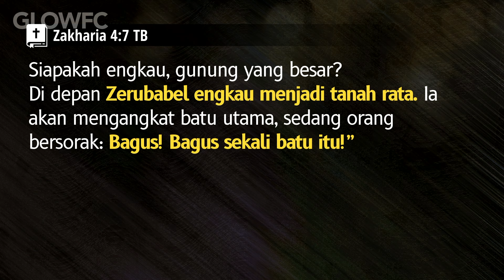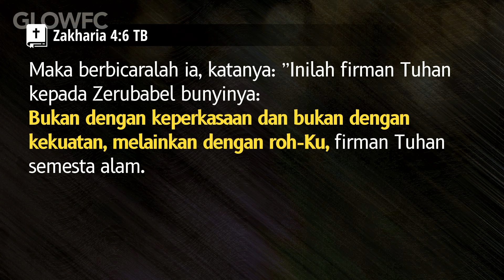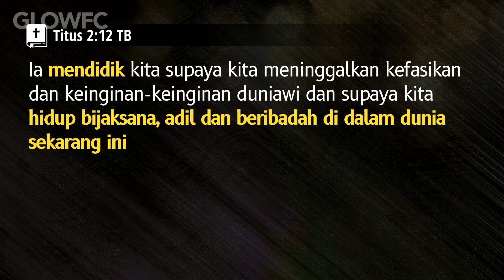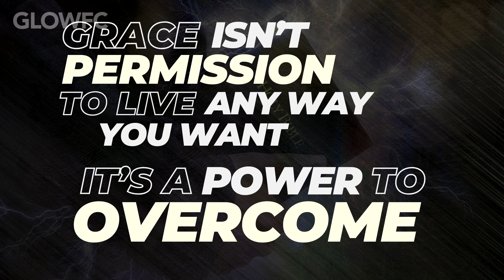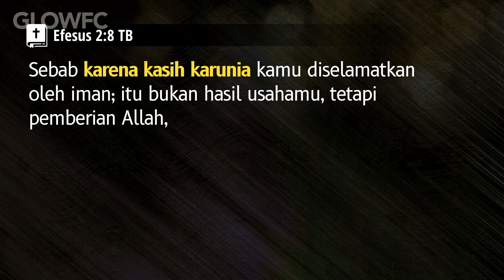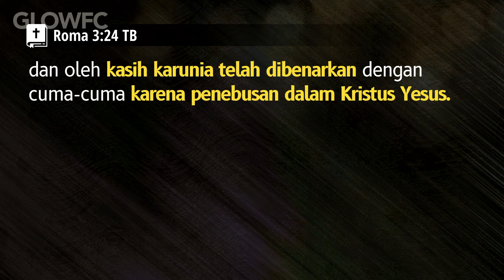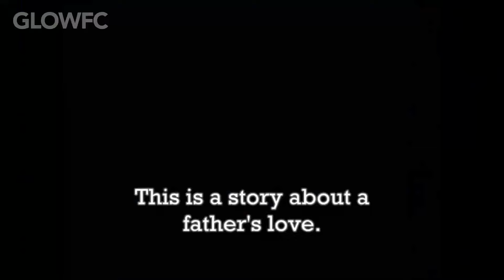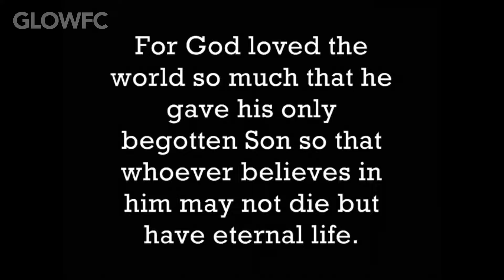Karunia Allah Yang Menyelamatkan - Ps. Gideon Simanjuntak